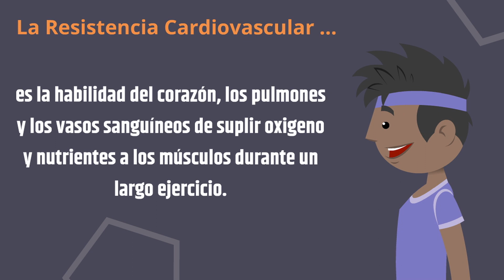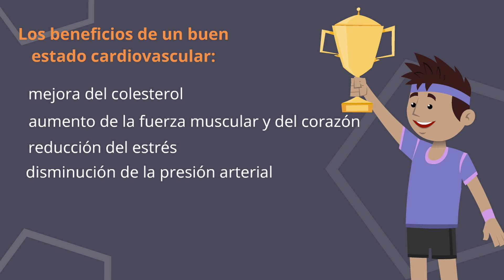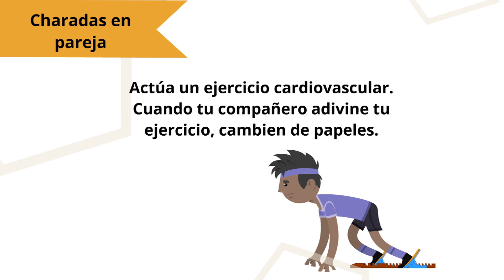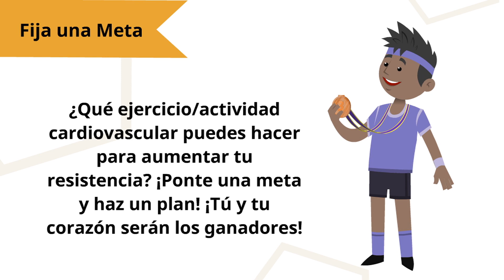Brain Bites - Resistencia Cardiovascular (Cardiovascular Endurance)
La serie de videos Brain Bites enseña conceptos de educación física en “probaditas” de videos cortos. En este video, tu compañero de Educación Física, Quique Carreras, se centra en la frase - resistencia cardiovascular.

The Brain Bites video series teaches physical education concepts in short video bites!  In this bite, P.E. Pal , Cardio Kid focuses on the word - cardiovascular endurance.